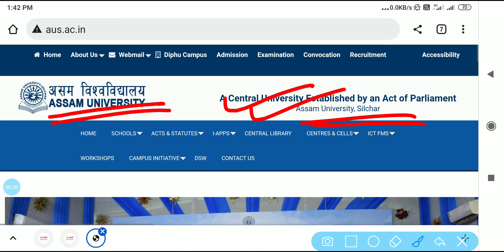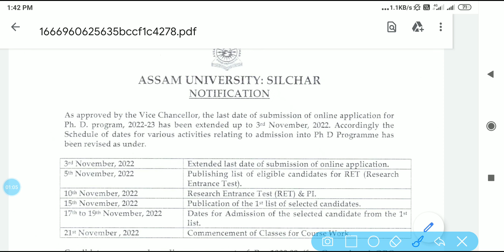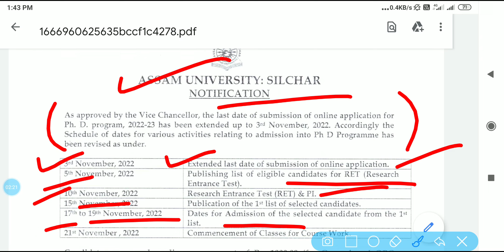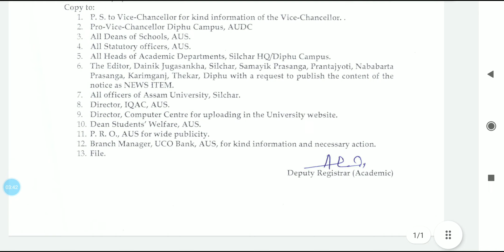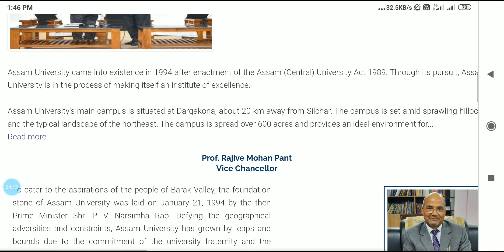Phd Online Form Fillup Last Date Extend Assam University 2022‼️AUS Phd Application Date Extended‼️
Is video main aap savi Assam University Silchar se jo PhD Admission 2022 se related aur ek new notification update huwi hai uske bare main full details jaan payenge aur apply kar payenge.